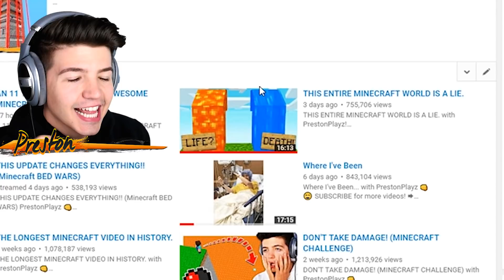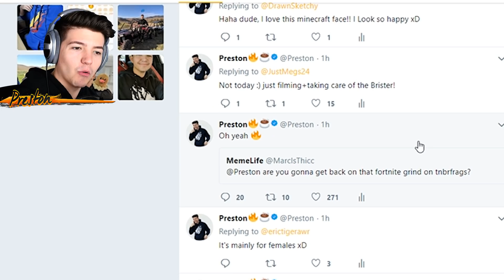THIS MINECRAFT MAP WILL HURT YOUR BRAIN.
THIS MINECRAFT MAP WILL HURT YOUR BRAIN.with PrestonPlayz 